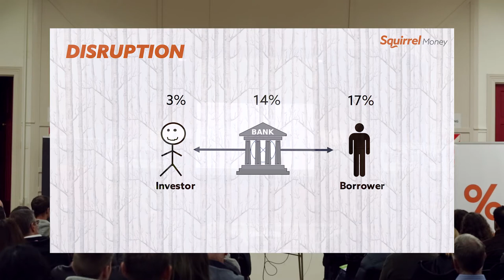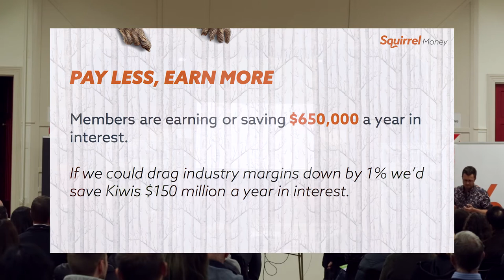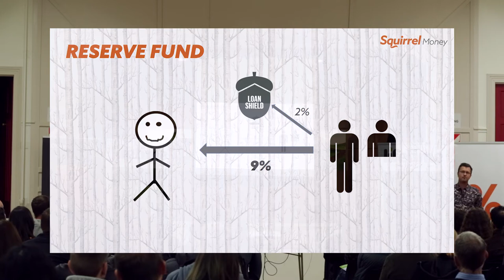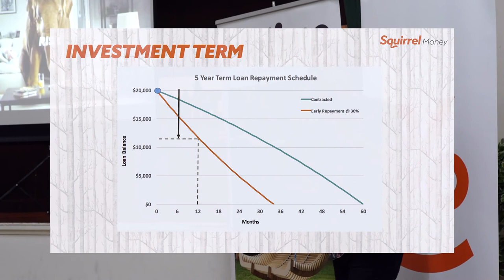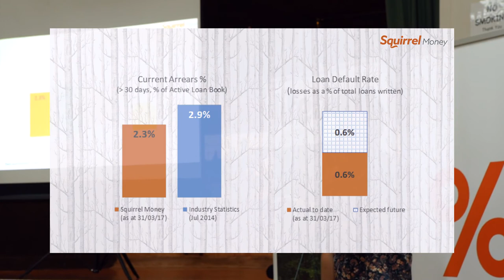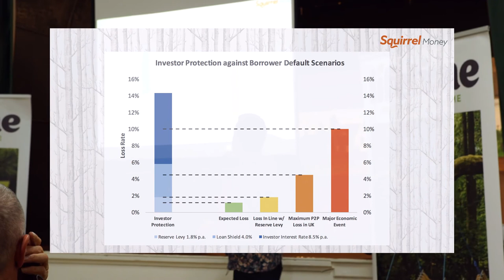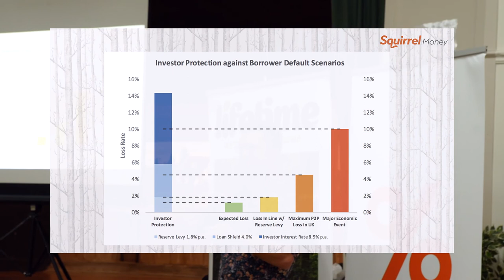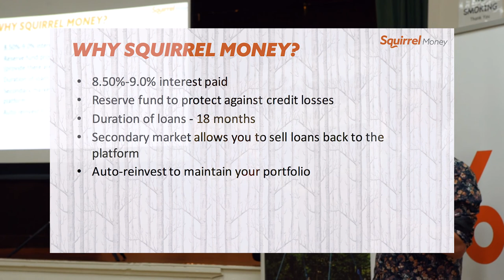Squirrel Money - Wealth Innovation Tour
See JB in action as he chats about investing through Squirrel Money as part of the Wealth Innovation Tour.